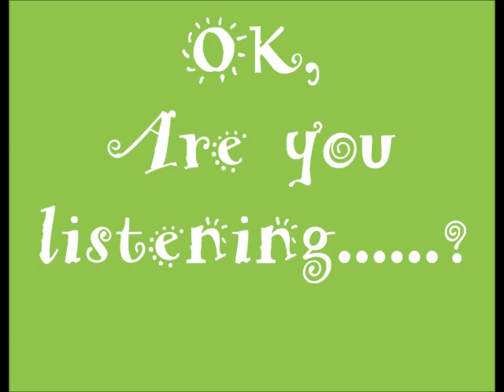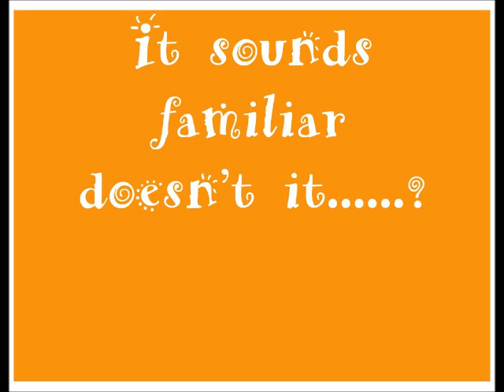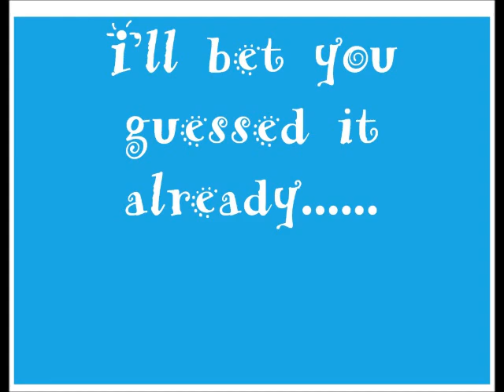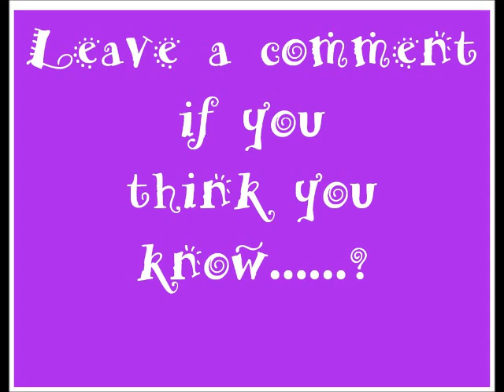Can You Guess This Tune?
Comment on my Facebook if you know this piece of music